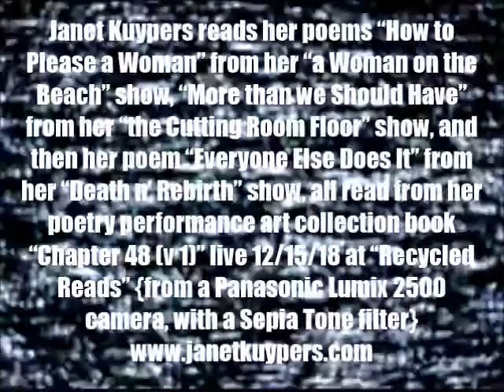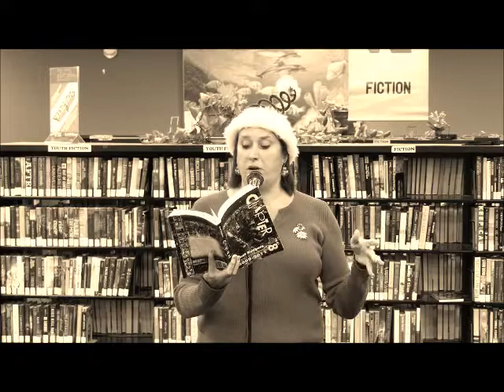Janet Kuypers' 3 "Chapter 48 (v1)" poems from 3 of her shows @ Recycled Reads 12/15/18 (L2500ST).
Live at Recycled Reads (a large bookstore in Austin Texas of books from the Austin Public Library) December 15th, 2018 (or 12/15/18, or 20181215), Janet Kuypers read her poems "How to Please a Woman" from her "a Woman on the Beach" show, "More than we Should Have" from her "the Cutting Room Floor" show, and then her poem "Everyone Else Does It" from her "Death n' Rebirth" show, all read from her poetry performance art collection book "Chapter 48 (v 1)" live 12/15/18 at Austin's "Recycled Reads" Public Library bookstore.

This was filmed with a Panasonic Lumix 2500 camera - and it was also released with a Sepia Tone filter.